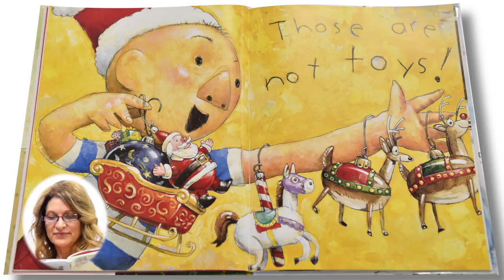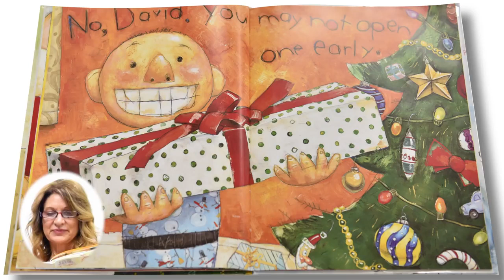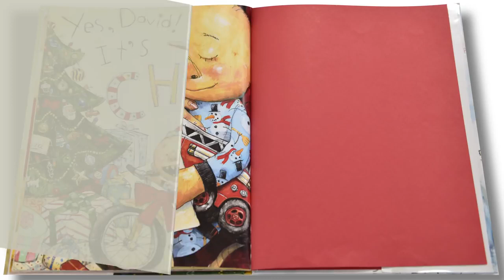영어동화책 - 78. It's Christmas, David! 데이빗! 크리스마스야 영어동화책 따라읽기 [잠자기전 영어스토리북10분 듣기/읽기/눈감고듣기]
[Hello, ABC]

1. 하루 10분 아이와 함께 영어 스토리북을 읽어주세요. 소리내어 읽는것이 핵심포인트입니다. 아이와 교류하고 함께 즐거운 시간이 되도록 노력해주세요. 이 시간이 스트레스가 되는것은  추천드리지 않아요.

2. 내용을 굳이 파악하려고 하지 마세요. 그저 상상만으로 충분합니다. 이러한 경험은 나중에 필요할때 쉽게 롱텀메모리로 전환되는 즉 기억력을 증진시키는 중요한 역할을 하게 됩니다.

3. 제목은 아이와 함께 알아보고 시작하세요. 되도록 아이가 좋아하는 글을 읽으시는것을 추천드립니다.